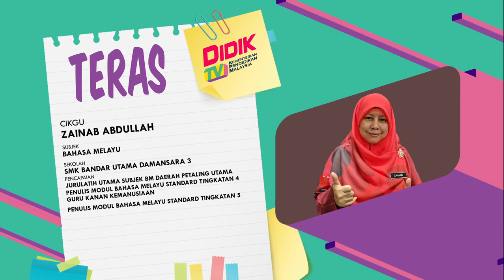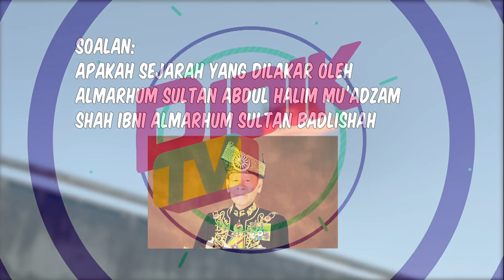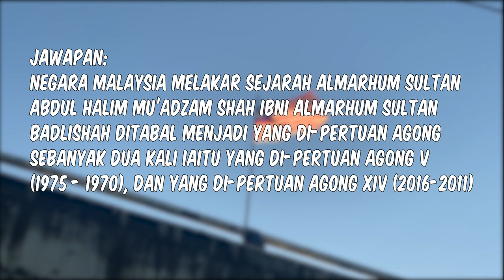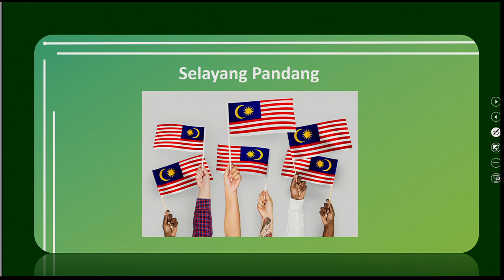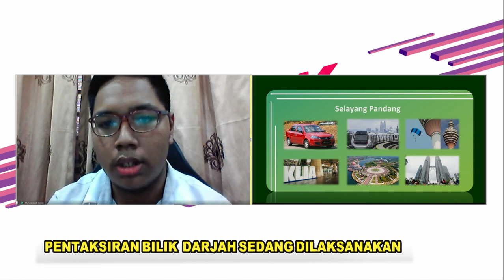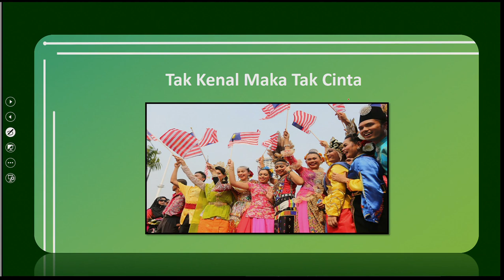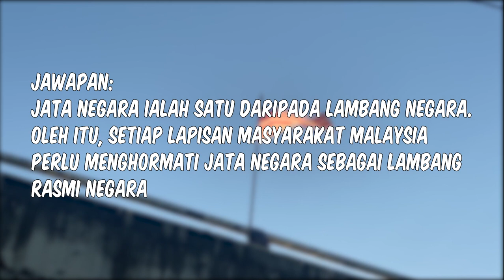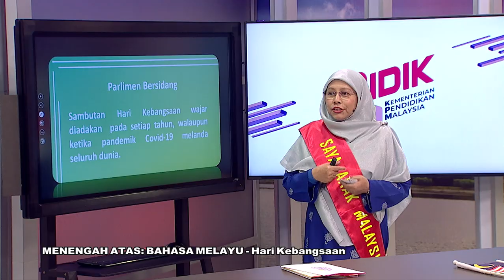DidikTV Teras Ep 82 Men Atas Bahasa Melayu Hari Kebangsaan